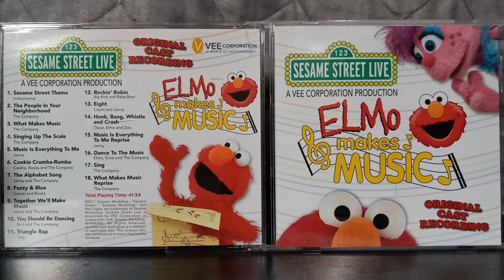Music Is Everything To Me Reprise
Sesame Street is Own By Sesame Workshop/VStar Entertainment Group